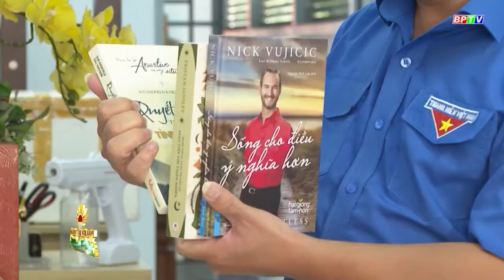🍀 Lời vài tỷ mỗi năm nhờ mô hình nuôi chim yến hiệu quả | Kinh tế nông nghiệp | BPTV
Cập nhật thêm nhiều thông tin tại:
💎 Fanpage: